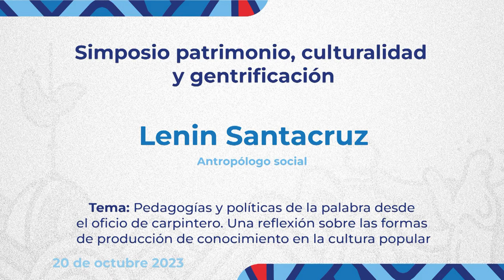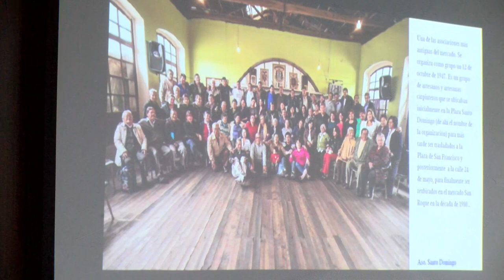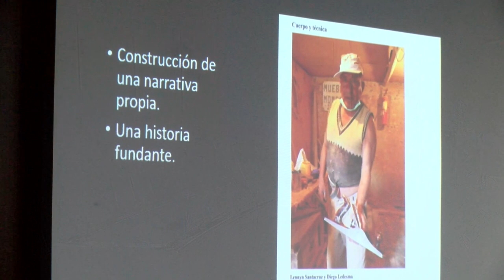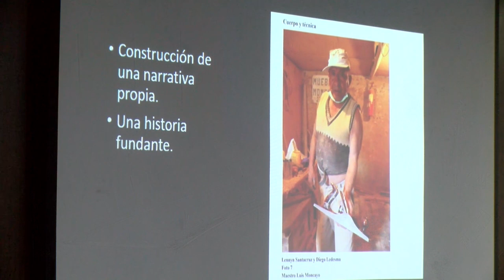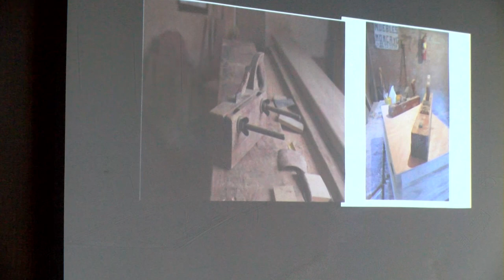Simposio crítico sobre patrimonio cultural, interculturalidad y gentrificación: mesa 03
Como parte de los eventos por los 45 años de declaratoria de Quito como Patrimonio Cultural de la Humanidad, desarrollamos este simposio que tuvo lugar en el auditorio de la Pontifica Universidad Católica del Ecuador, el pasado 20 de octubre de 2023.
En la mesa 3, Prácticas y sentidos comunitario: Lenin Santacruz abordó la temática Pedagogías y políticas de la palabra desde el oficio de carpintero. Una reflexión sobre las formas de producción de conocimiento que están ligadas a la cultura popular.